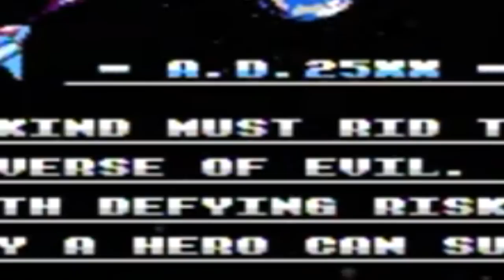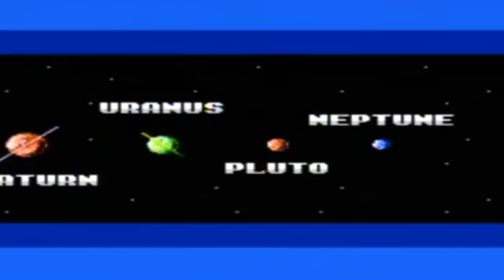GYRUSS Reseña / Review - inspector geek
Hora de recordar este maravilloso juego de NES!